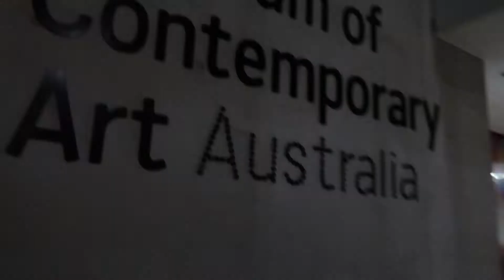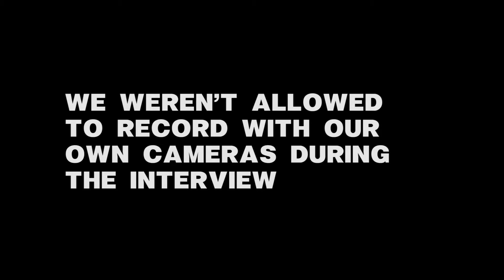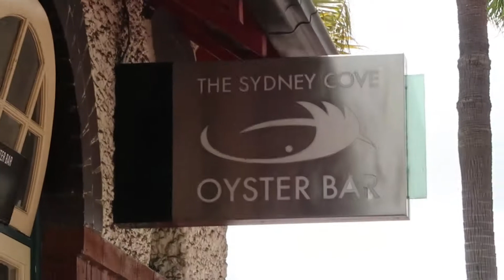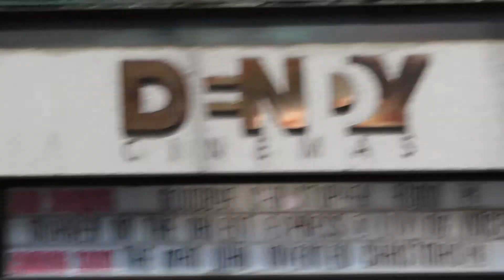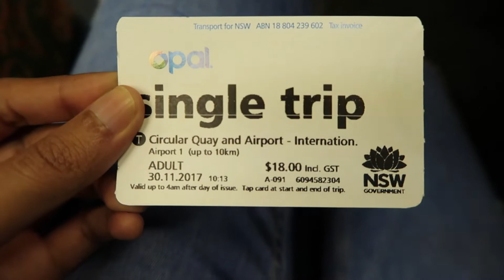My luggage was GONE! | SYDNEY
My first vlog ever! Hope you like it. much love.